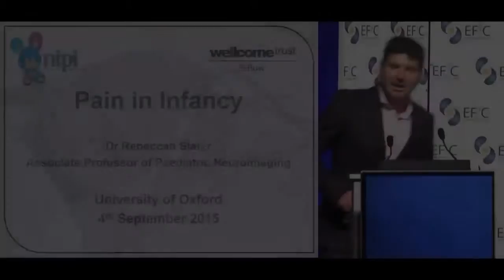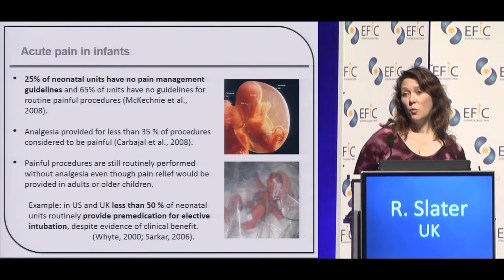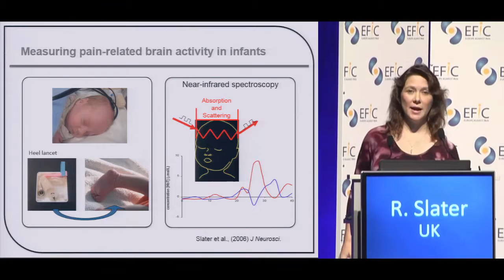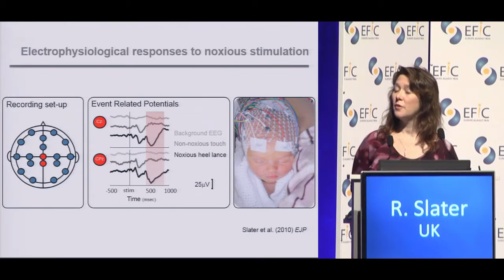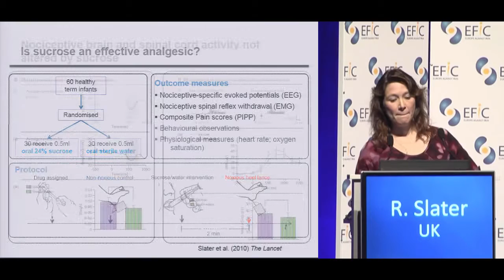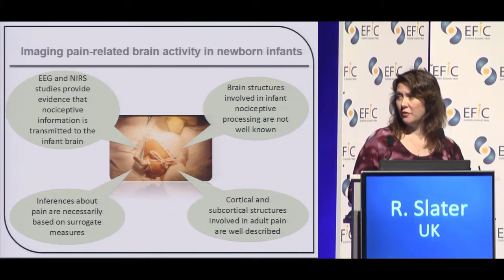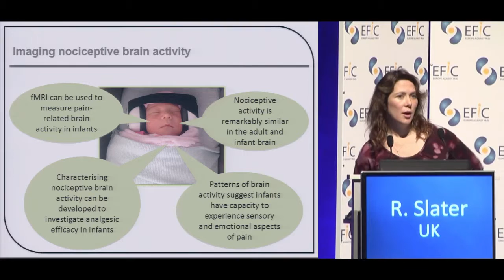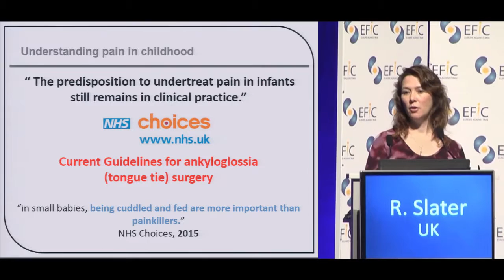Pain in Infancy: measurements and consequences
Rebeccah Slater, UK